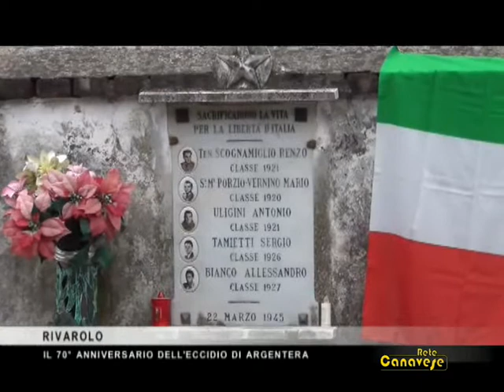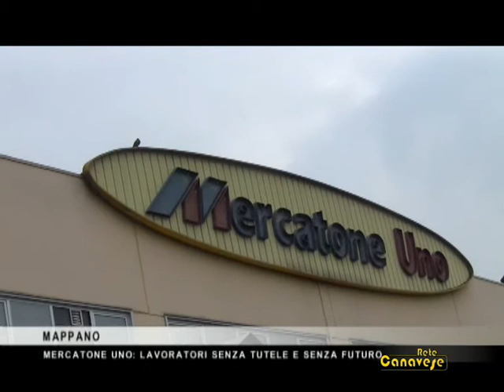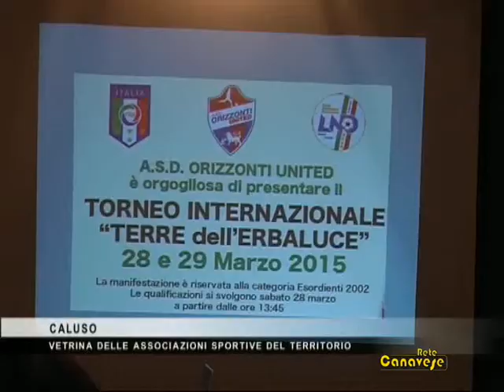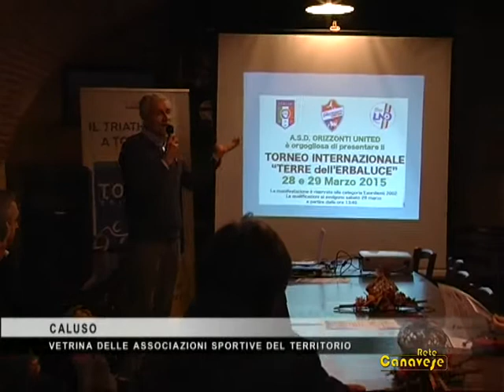Il nostro Speciale Tg di domenica 22 marzo